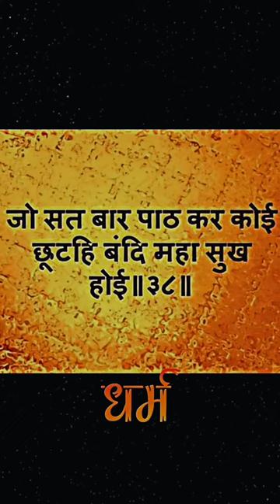हनुमान जी की सिद्धि कैसे प्राप्त करे bageshwar dham jai shri Ram Jay hanuman बागेश्वर धाम1080p